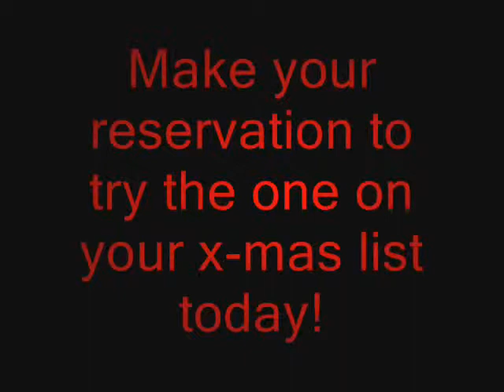The perfect christmas gift for the motorcyclists on your list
Looking for the perfect gift for the motorcycle lover on your list?

Imagine giving the gift of riding a rented motorcycle over the Golden Gate Bridge, through the majestic California Redwoods, in the awestruck beauty of Yosemite, down the unforgettable costal cliff twisties in Big Sur, through the adventurous Death Valley, or across the scenic wonder of the Sierra Nevada's.

OK, now your imagination is flowing, so what's stopping you?  Choose some vacation dates, pick your bike and reserve it, jump on the plane, and make it happen.  What could be easier?

Get ready to have the time of your life.  I'm here to help, with free route planning, ideas and tips.  Just let me know how I can make your motorcycling dreams come true.

This is the gift they will never stop talking about!

Just another CrooksMotorcycle.com Video Production